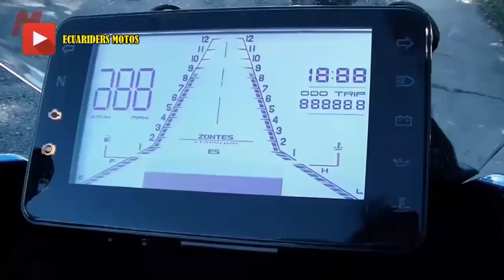MOTO ZONTES X310 || PRUEBA DE MANEJO + REVIEW + FICHA TÉCNICA + PRECIO + VELOCIDAD MÁXIMA + SONIDO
Hoy tendremos la review y PRUEBA DE MANEJO de esta moto que ingresó al mercado ecuatoriano hace muy poco. Veremos la potencia de esta nena (caballos y torque), además de la velocidad máxima que posee, al igual que su precio en la ciudad de Cuenca. Además, en Colombia y en México.